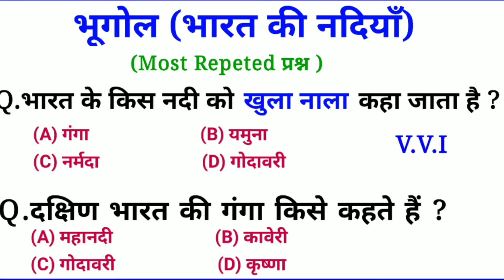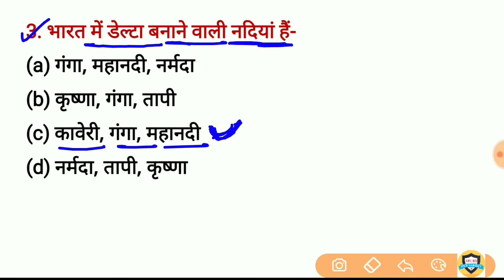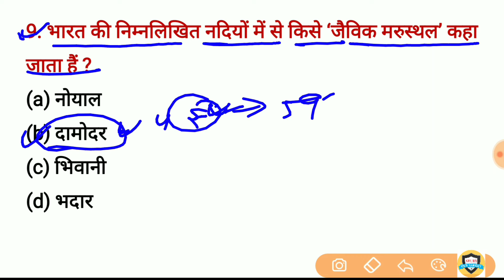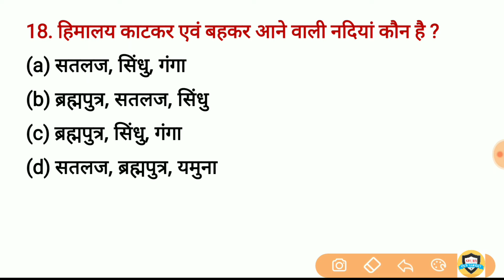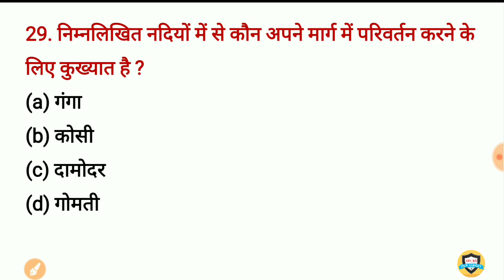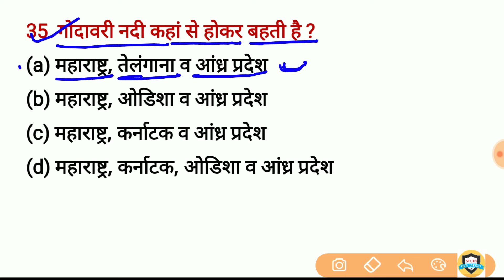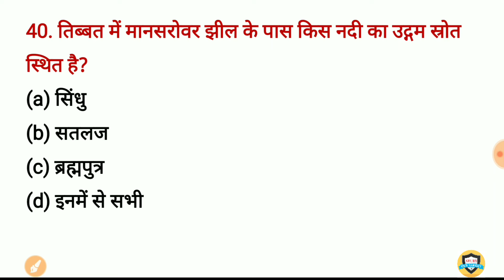Rivers of india | भारत की मुख्य नदियाँ | Georaphy of India | top 40 Question answer